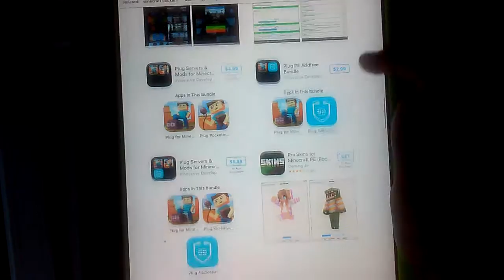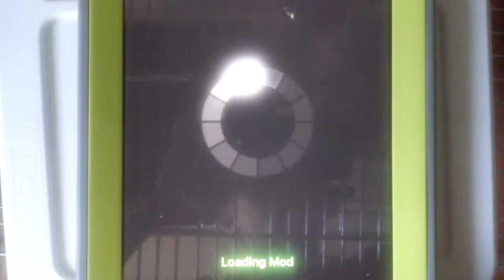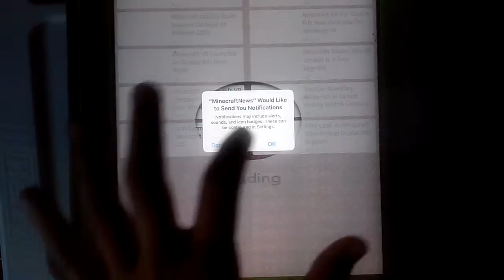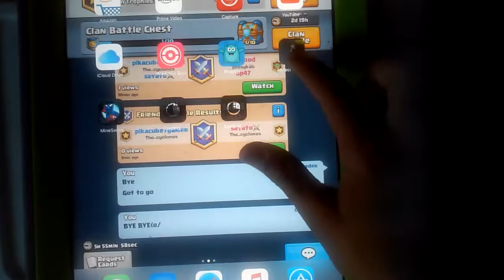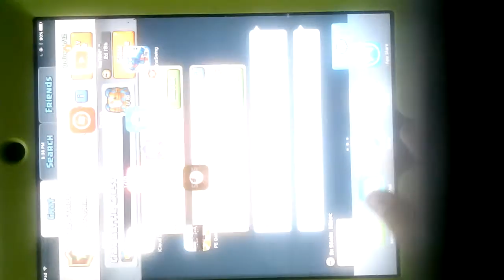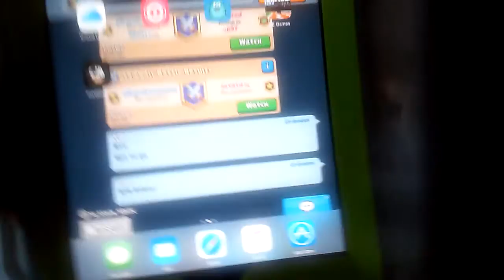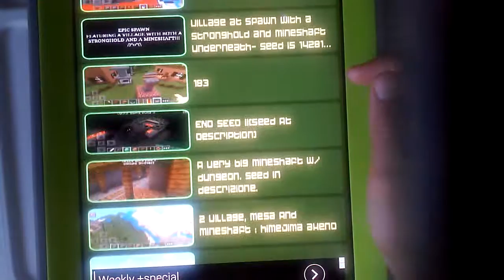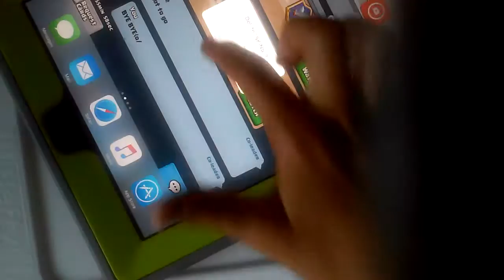GET OR FORGET (new serires)